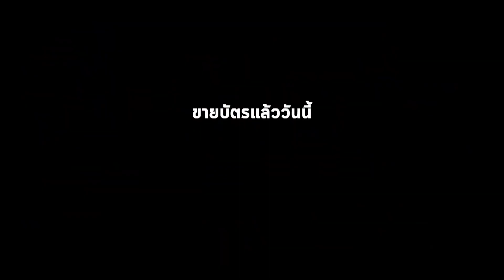TWIO4 : จับคู่คุย EP.9 I'M TIST x SSSUNSHINE | RAP IS NOW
โปรดแสดงความคิดเห็นอย่างให้เกียรติแร็พเปอร์

แข่งจริงวันเสาร์ที่ 20 ตุลาคมนี้ ที่ Voice Space